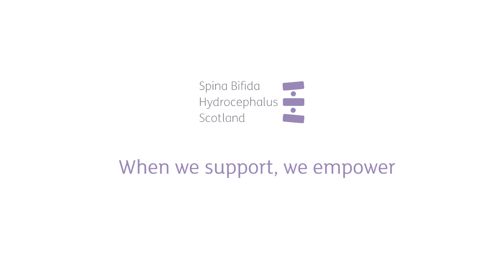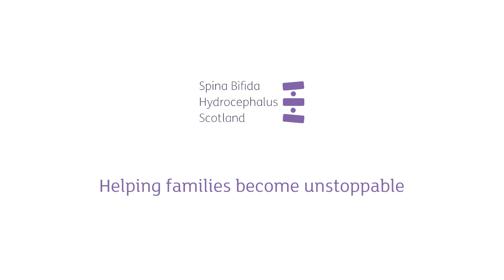When we support women, we empower women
💬“Listening, empathy, just watching being there and watching her flourish has been amazing”

📽️Our short film for International Women's Day brought a simple yet powerful message: when we support women, we empower women. 🤝💪
Meet Wendy, one of our brilliant family support workers, and Caelsa, a fantastic mum with a dream. 💟

⭐Caelsa isn't just any mum; she's Tyler's mum, doing her best every day being a carer and friend, whilst also dreaming of becoming a paramedic. With Wendy's support, she's building the confidence she needs to turn her dreams into reality and take control.

At SBH Scotland, by helping families achieve goals, we lay the foundation for them to be unstoppable forces able to accomplish anything. Thank you to those who support us and make this possible. ⭐